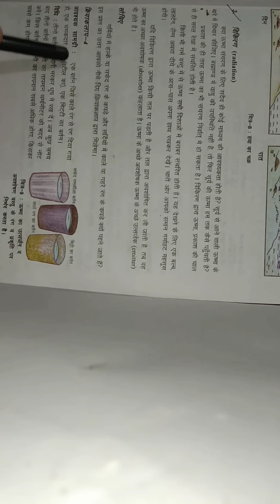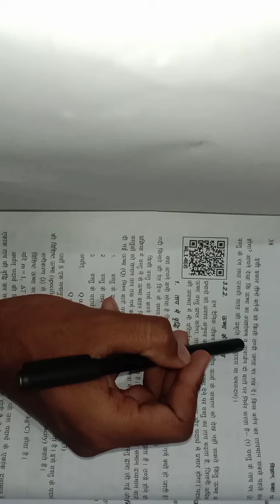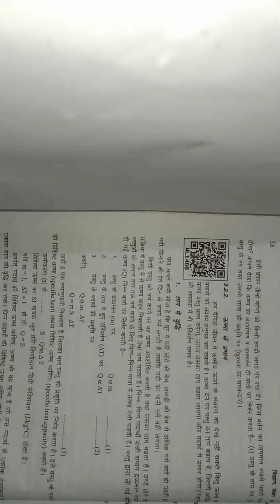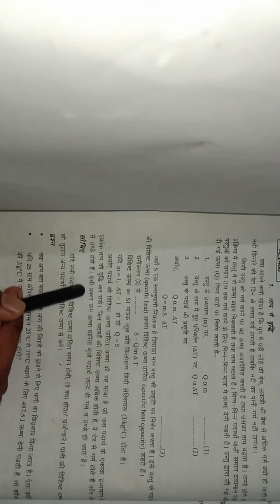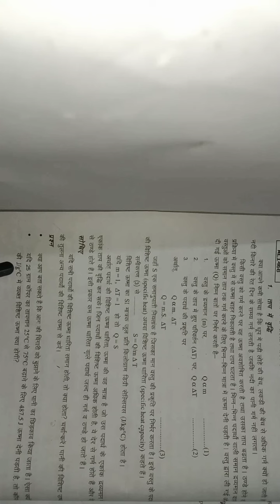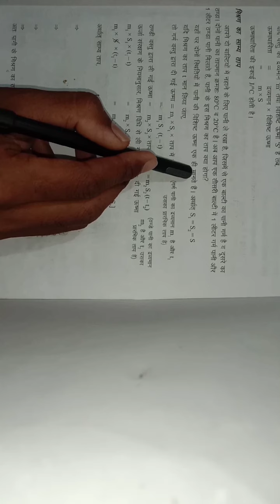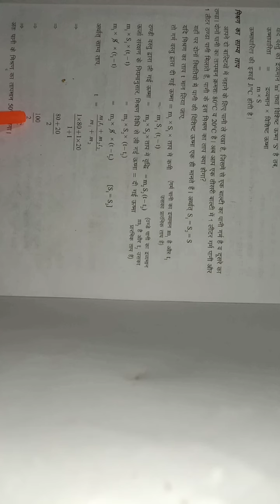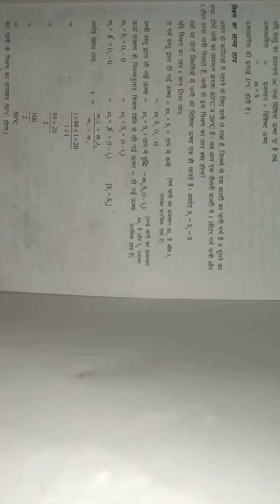L- 3, ऊष्मा के प्रभाव। HEAT EFFECTS । ऊष्मा और ताप। अध्याय - 3 । CG BOARD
Hello doston, Is video me aap log ushma ke prabhav ke bare me janoge ki yah hamare liye kitna aavashyak hota hai sath hi aap log vishishat ushma avam ushma dharita ke bare me janoge.